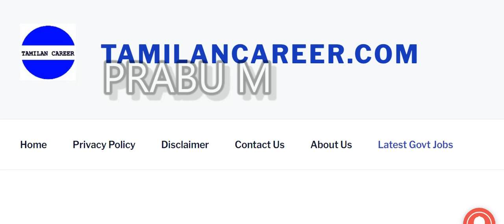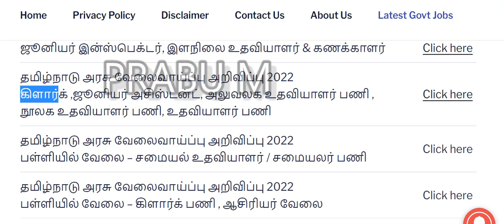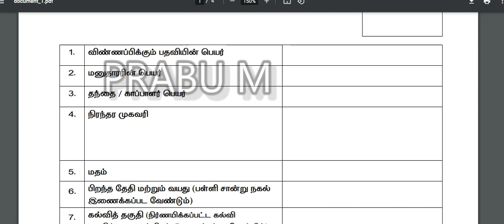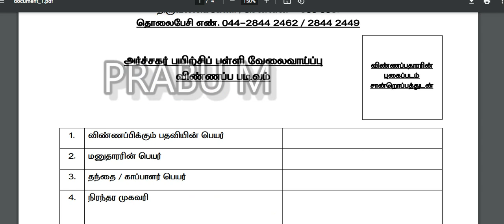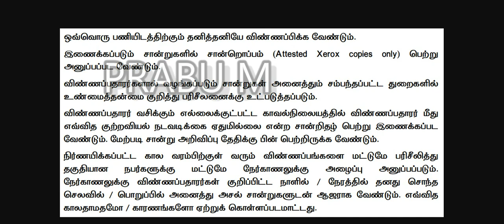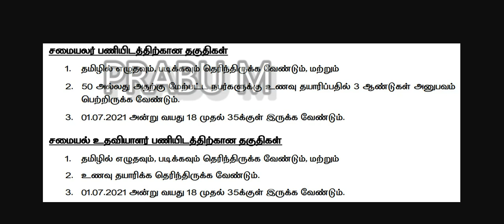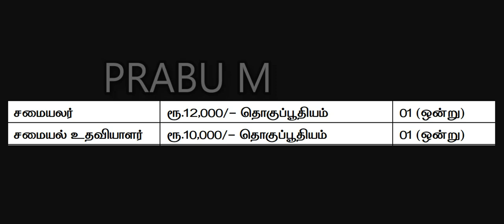சத்துணவு பணியிடங்கள் | பள்ளியில் சமையலர் / சமையல் உதவியாளர் வேலைவாய்ப்பு | TN Cook / Cook Assistant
சத்துணவு பணியிடங்கள் | பள்ளியில் சமையலர் / சமையல் உதவியாளர் வேலைவாய்ப்பு